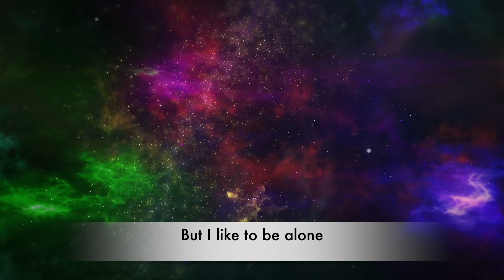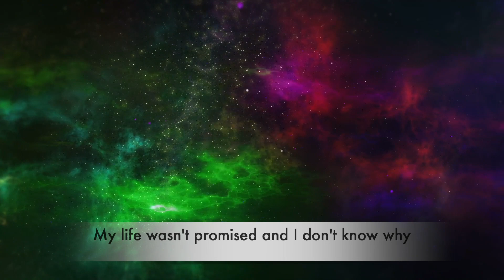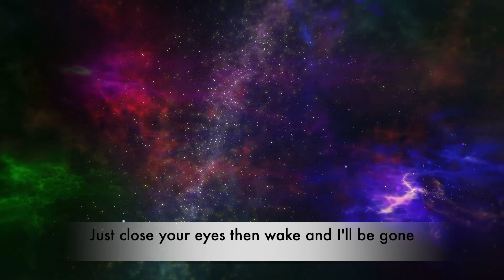kkcherryco66 - By Myself (Official Lyric Video)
kkkcherryco66 - By Myself (Official Lyric Video)

k☆k